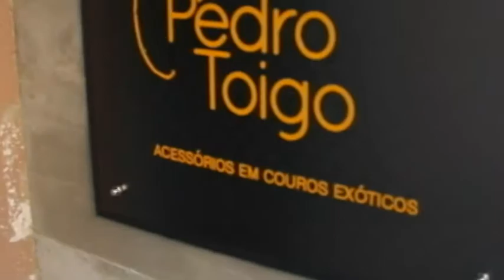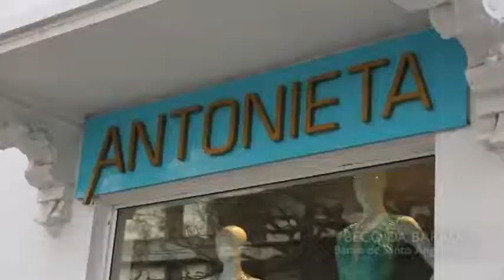BECO DA BARAO 10/12/17